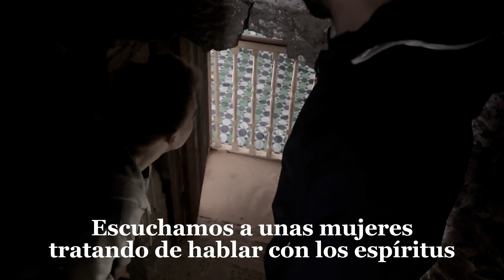El Castillo Más EMBRUJADO de Irlanda | Gonzoo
Mi equipo:
Mic inalámbrico
Mic vlogger
Mochila para low cost